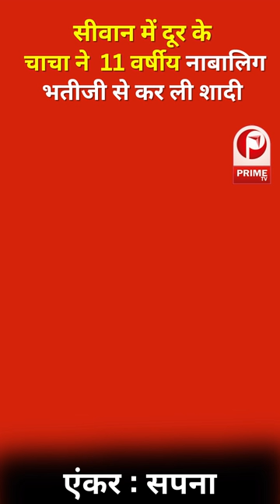Famous Scientist Thomas Alva Edison की एक शिक्षा प्रेरित कहानी || Prime Tv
Famous Scientist Thomas Alva Edison की एक शिक्षा प्रेरित
कहानी